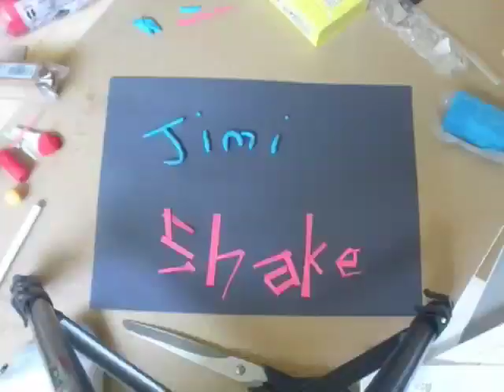Solar Panel Asses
Self made clay-mation using The Locust's Solar Panel Asses with choreography from Britney Spear's Hit Me Baby One More Time and Christina Aguilara's Dirty videos. Jimi Shake 2009